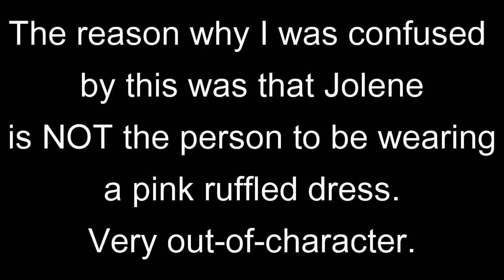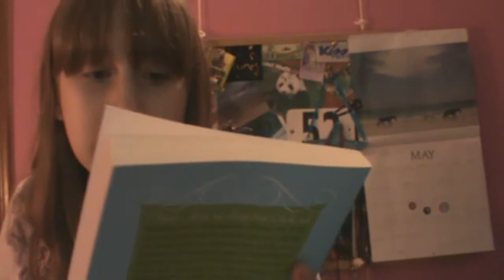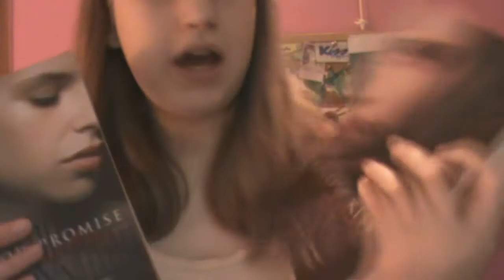BOOK REVIEW: The Anti-Prom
The Anti-Prom by Abby McDonald

3.5/5 Stars

Sorry I acted pretty wierd in front of the camera! XD